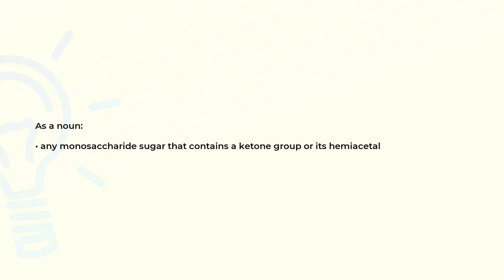What is the meaning of the word KETOSE?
Definition and spelling of the word KETOSE.

(00:00) Intro
(00:07) As a noun
(00:16) Spelling

As a noun (00:07):
• any monosaccharide sugar that contains a ketone group or its hemiacetal